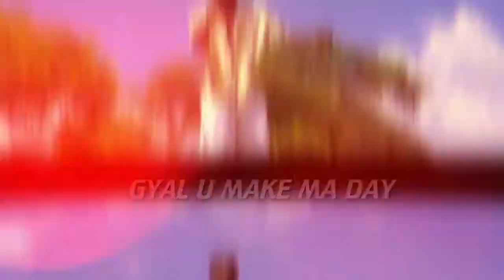GAL U MAKE MY DAY BY TREKAMAN FT BOBO WISEMAN (JAMAICA) FULL HD OFFICIAL 4K VIDEO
Trekaman did this song with the jamaican star bobo wiseman please its a hit give it a hear all outa from CROWN LABEL